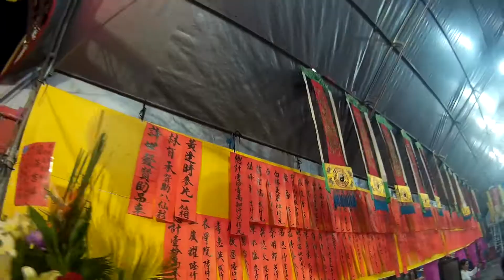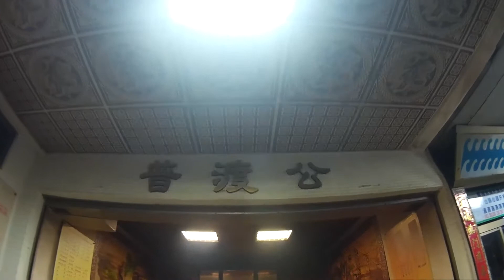南區普渡會20170905